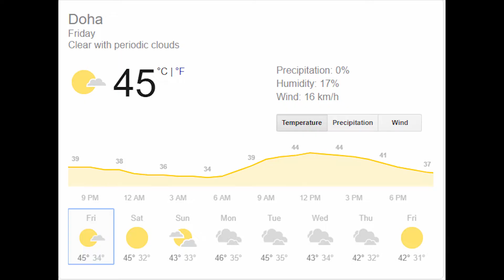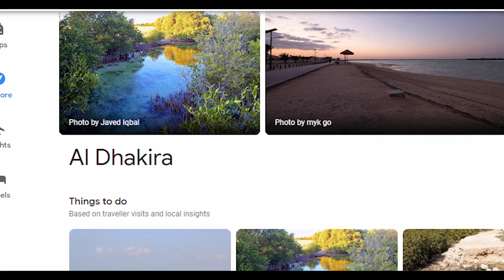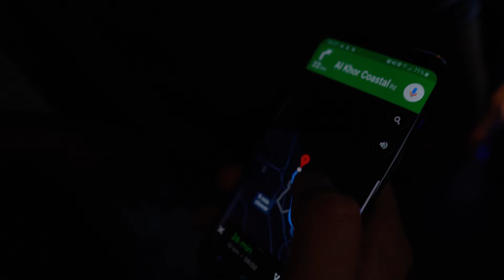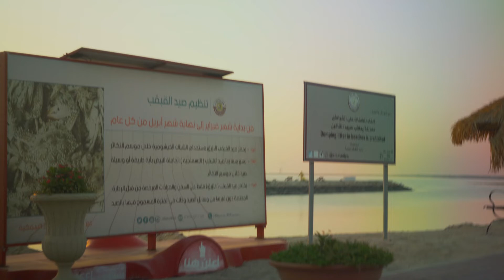45 DEGREES AND AN UNEXPECTED ROADTRIP | VLOG | MOONIS JAMIL KHAN